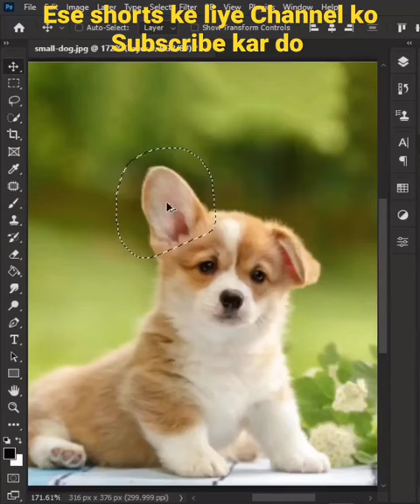Clon Stamp Tool In Photoshop